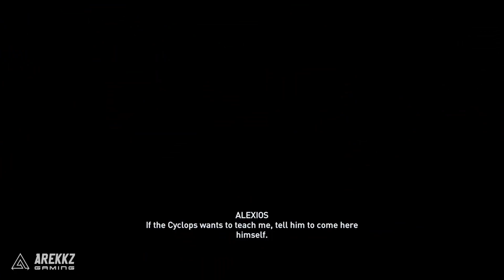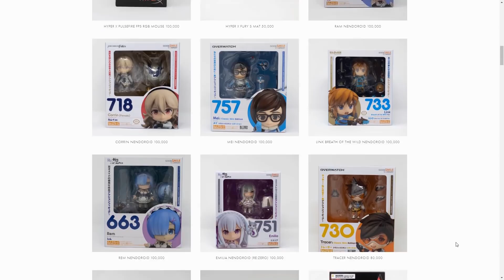20 Minutes of Assassin's Creed Odyssey - Gameplay Part 1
Here's some gameplay from the very beginning of Assassin's Creed Odyssey.